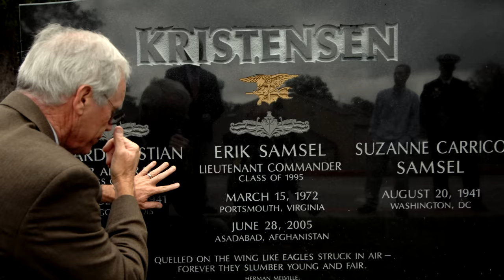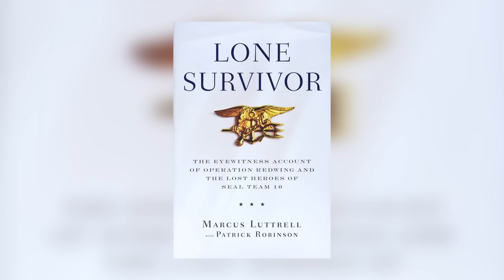Operation red wings ตำนานการเอาชีวิตรอดที่ไม่เหมือนในหนัง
Operation red wings ปฏิบัติการเรดวิงและมหากาพย์เอาตัวรอดขั้นสูง